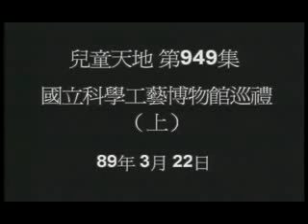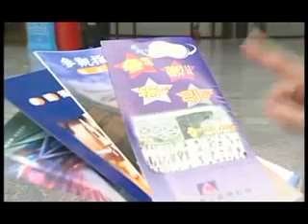第949集國立科學工藝博物館巡禮(上)